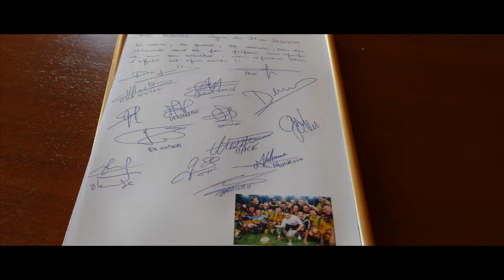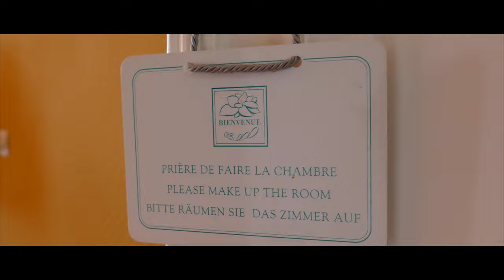CHÂTEAU MOUSS DIOUF - URBEX-VIDEO #97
Pour cette première video de 2017, nous vous proposons une visite d'un superbe château abandonné depuis quelques années mais toujours sous alarme...

@Urbex-Video 2017.